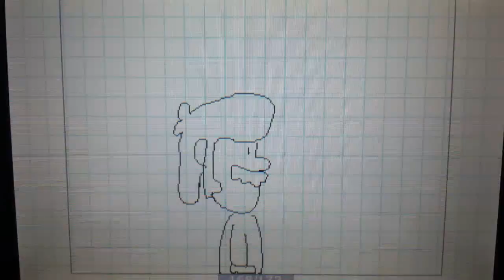SMS: Cartoons Episode 2: The Nickel